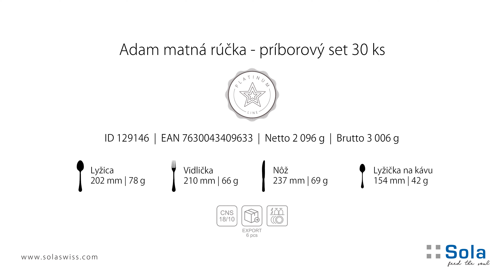Príborová línia – Adam